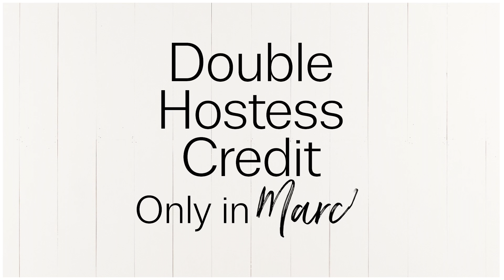Get MORE for FREE this March with Double Hostess Credit! March 2018 -Thirty-One Gifts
All during March, get MORE product for FUN, HOME, TRAVEL, and YOU! With Double Hostess Credit, when you host a Thirty-One party in March 2018, you get MORE product for FREE! And you'll also enjoy half-off items, too!